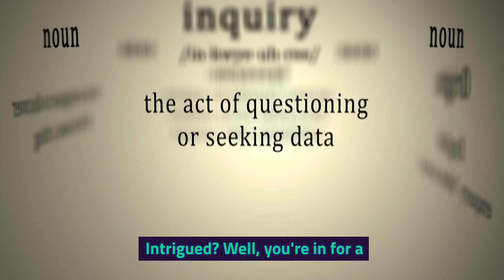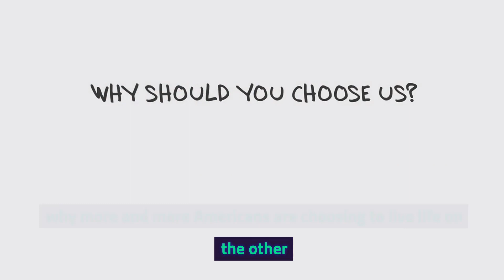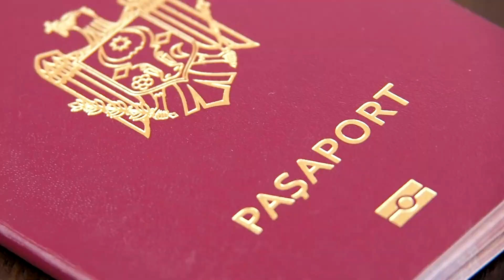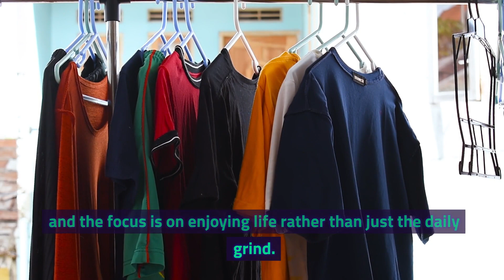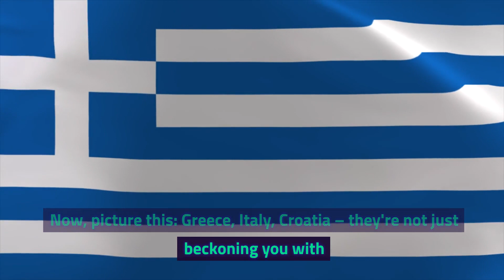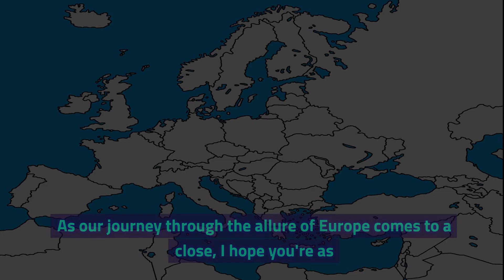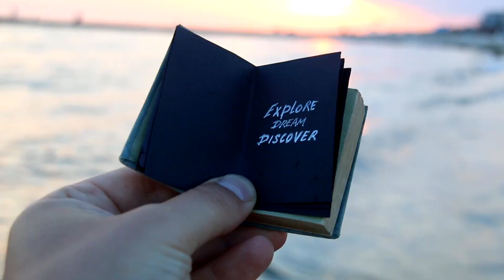The Surprising Reason Americans Flock to Europe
Embark on a journey with us as we uncover 'The Surprising Reason Americans Flock to Europe.' 🌍 Discover the allure of living in Europe, the joys of a European lifestyle, and the myriad opportunities awaiting those considering a move across the Atlantic. From the excitement of study abroad experiences to the challenges and rewards of expatriate life, this video explores the European adventure that many Americans are seeking. Dive into the cultural exploration, the Europhile experience, and the fascinating insights shared by those working abroad. Explore European destinations, learn about the diverse countries that beckon, and understand the global citizenship that comes with such a transformative decision. Join us as we unravel the stories of those who chose a life beyond borders, sharing their expat tales, adventures in European cities, and the valuable lessons learned from cross-cultural experiences. If you've ever dreamt of living in Europe, or are simply curious about the transatlantic dreams of others, this video is your gateway to understanding the surprising reasons behind Americans embracing the European wanderlust. 🌐✈️